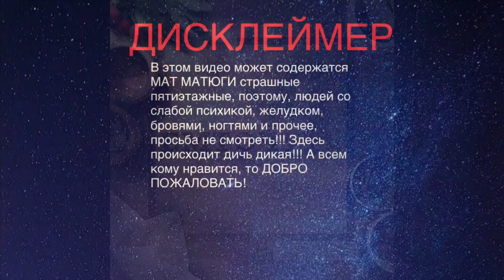ЦЕНИТЕЛЯМ СЕЛЁДКИ С КАРТОХОЙ MUKBANG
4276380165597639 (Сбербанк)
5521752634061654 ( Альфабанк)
Поддержите автора если есть возможность. Мой вк